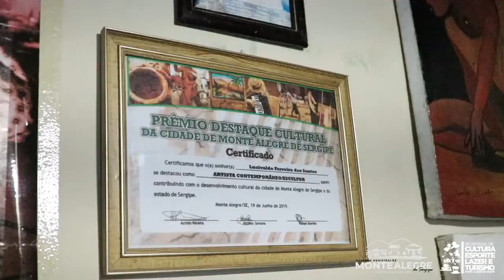ARTISTA SIVALDO APRESENTANDO SEU TRABALHO!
Quando retratamos a cultura popular de um povo ; seus costumes, suas crenças, suas artes e manifestações folclóricas em âmbito cultural : local ou regional. Evidenciamos várias histórias .

E na cidade de Monte Alegre de Sergipe temos inúmeros artistas locais que detém um dom magnífico de produzir algo que seja reconhecido pelas suas habilidades . Contaremos agora um pouco da história do Lucivaldo Ferreira dos Santos, popular (Sivaldo), que desde os 16 anos faz artes 🎭

Esse grande artista já acumula mais de 2.000 duas mil obras, em pinturas, esculturas, poesias, e sem contar que és um grande mestre na produção de cachaça artesanal e etc...

Um artista contemporâneo completo, o Lucivaldo, é casado e tem um filho . Confira como foi nossa visita a este que é um dos gênios da nossa representação cultural do município.

Secretaria Municipal de Cultura-Turismo-Esporte e Lazer

Prefeitura de Monte Alegre/Se